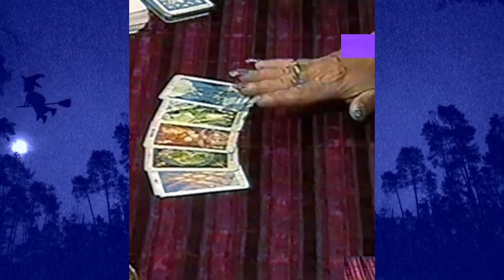Tahuti (Heike Glaser) - Tahuti mal zwei - Skorpionaspekte